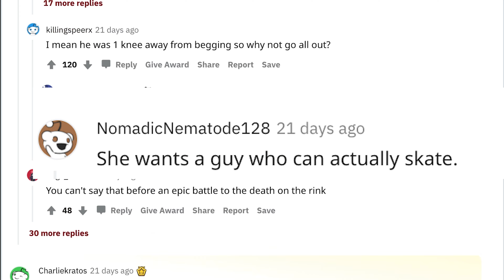PUBLIC PROPOSAL WENT HORRIBLY WRONG THEN GOES VIRAL !!!!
didnt think it could get much worse after being turned down at the ice skating rink...then i see a vid of the FIASCO went viral on the web...
how do i get her back - PLEASE ADVISE